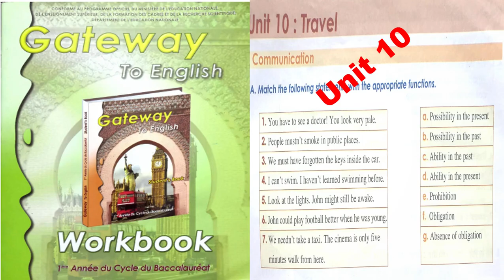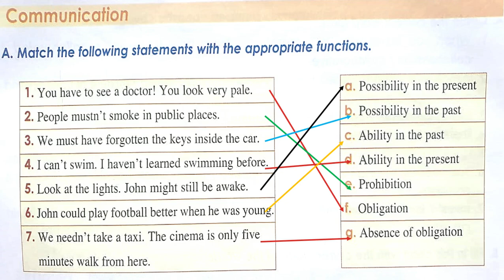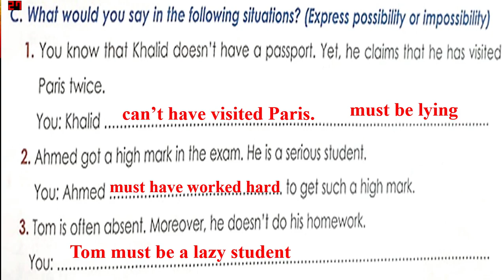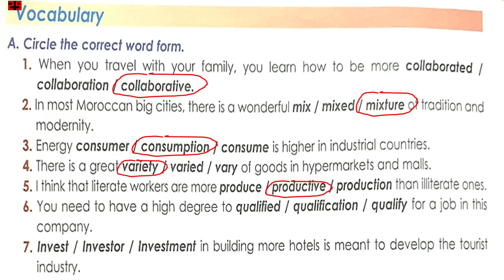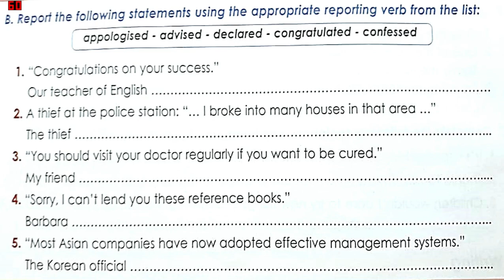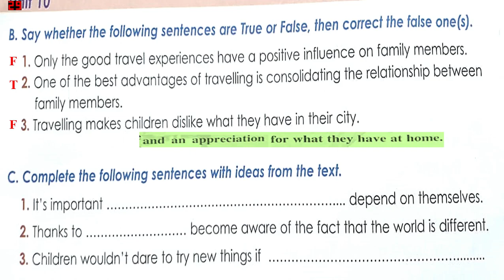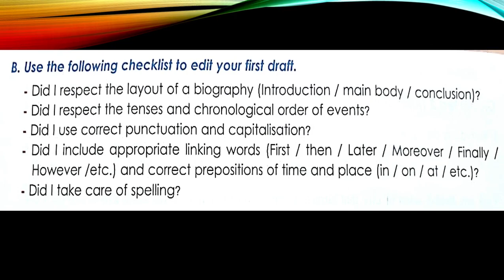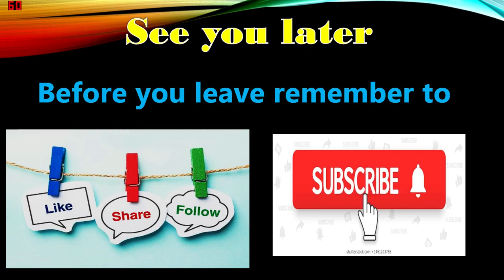Unit 10 Workbook Gateway To Englishخاص بتلاميد الاولى باكلوريا